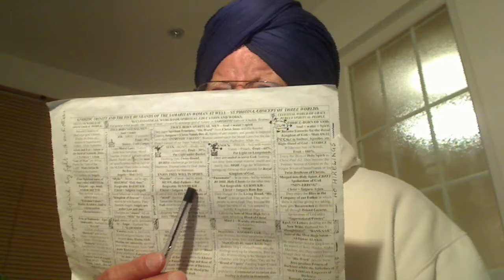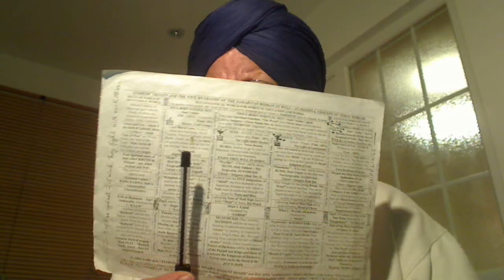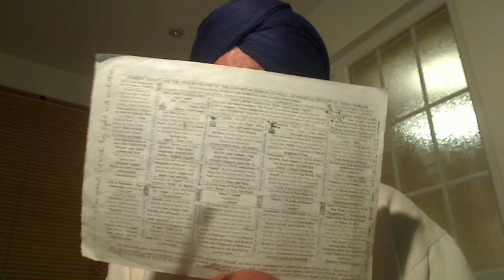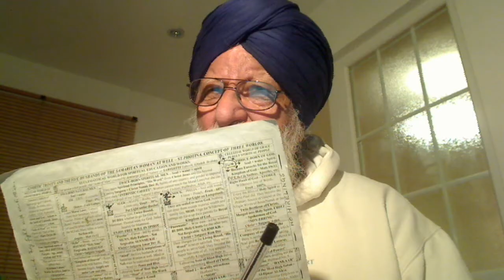Punjabi - Christ Arjan stresses that in this Dark Age, greed of the people cannot be contained.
Holy Gospel of our Supernatural Father Elohim, Allah, Parbrahm, etc., delivered First by Jesus, the First Anointed Christ = Satguru of the Most High living God Elohim that dwells within our Temple of God called Harmandir or “Emmanuel”. He was the First Anointed Light from our Father and Satguru = Christ Nanak, the Second Anointed Greatest of all the Christs because he had to confront the Kings and Emperors of Darkness of Khatri tribal people (less than one percent Khatris adopted Sikhism against Jatts = Samaritans 70%) against the people of Judah tribe, the Princes of Darkness. Nanak came in 1469 and Preached Gospel to Perfection through Five more Lights for 150 years. Still the Darkness created by Satanic Khatris turned Mullahs couldn’t be comprehended. Then, our Father Himself came in the name of Royal King = Sache Patshah Gobind Rai Ji with His Consort, Shakti, “Holy Spirit” in the name of “Maha Devan”, the living Holy Spirit against the mythological Devis of Brahma. He organised the last two Panths of Khalsas and Nirmallae Santan to sort out the stubborn sons of Satan with sword power and by Preaching Gospel from Akal Takht, the Seat of Nirmallae Santan. But the Saltless, Meehne Sodhi Khatris not only turned away the Last Sixth Satguru Tegh Bahadur Ji, Commander-in-Chief of Sikhi but they also threw away the Nirmallae Sants, Apostles, from Akal Takht as well. Apostles set up their Khahrra, spiritual wresting gym, outside the Holiest of Holy Complex in Amritsar. Remember that Sons of God under Bhagti Marag have no authority to take the life but our Father Royal King Gobind Singh Ji, giver of Life and His Philanthropic Soldiers Khalsas, the Puritans do have the right to kill the sons of most high Satan Al-Djmar Al-Aksa.
Gospel according to Saint Matt. 6:24 - 34.

Holy Gospel of our Supernatural Father Elohim, Allah, Parbrahm, etc., delivered by Jesus, the First Anointed Christ of the Most High living God Elohim that dwells within us called “Emmanuel”. He was the First Anointed Light from our Father and Satguru = Christ Nanak, the Second Anointed and Greatest of all the Christs because he had to confront the Kings and Emperors of Darkness of Khatri tribal people against the people of Judah tribe, the Princes of Darkness that Jesus confronted. He came in 1469 and Preached Gospel to Perfection through Five more Lights for 150 years. Still the Darkness couldn’t be comprehended. Then, our Father Himself came in the name of Royal King = Sache Patshah Gobind Rai Ji with His Consort, Shakti, Holy Spirit in the name of “Maha Devan” to sort out the stubborn sons of Satan with sword power. Sons have no authority to take the life but our Father and His Philanthropic Soldiers of Akal Purakh, Khalsas, the Puritans do have.

ਧਨਾਸਰੀ ਮਹਲਾ ੫ ॥ ਵਡੇ ਵਡੇ ਰਾਜਨ ਅਰੁ ਭੂਮਨ ਤਾ ਕੀ ਤ੍ਰਿਸਨ ਨ ਬੂਝੀ ॥ ਲਪਟਿ ਰਹੇ ਮਾਇਆ ਰੰਗ ਮਾਤੇ ਲੋਚਨ ਕਛੂ ਨ ਸੂਝੀ ॥੧॥ ਬਿਖਿਆ ਮਹਿ ਕਿਨ ਹੀ ਤ੍ਰਿਪਤਿ ਨ ਪਾਈ ॥ ਜਿਉ ਪਾਵਕੁ ਈਧਨਿ ਨਹੀ ਧ੍ਰਾਪੈ ਬਿਨੁ ਹਰਿ ਕਹਾ ਅਘਾਈ ॥ ਰਹਾਉ ॥ ਦਿਨੁ ਦਿਨੁ ਕਰਤ ਭੋਜਨ ਬਹੁ ਬਿੰਜਨ ਤਾ ਕੀ ਮਿਟੈ ਨ ਭੂਖਾ ॥ ਉਦਮੁ ਕਰੈ ਸੁਆਨ ਕੀ ਨਿਆਈ ਚਾਰੇ ਕੁੰਟਾ ਘੋਖਾ ॥੨॥ ਕਾਮਵੰਤ ਕਾਮੀ ਬਹੁ ਨਾਰੀ ਪਰ ਗ੍ਰਿਹ ਜੋਹ ਨ ਚੂਕੈ ॥ ਦਿਨ ਪ੍ਰਤਿ ਕਰੈ ਕਰੈ ਪਛੁਤਾਪੈ ਸੋਗ ਲੋਭ ਮਹਿ ਸੂਕੈ ॥੩॥ ਹਰਿ ਹਰਿ ਨਾਮੁ ਅਪਾਰ ਅਮੋਲਾ ਅੰਮ੍ਰਿਤੁ ਏਕੁ ਨਿਧਾਨਾ ॥ ਸੂਖੁ ਸਹਜੁ ਆਨੰਦੁ ਸੰਤਨ ਕੈ ਨਾਨਕ ਗੁਰ ਤੇ ਜਾਨਾ ॥੪॥੬॥ {ਪੰਨਾ 672}

If you want to be on my mailing list for articles, please send me your email.